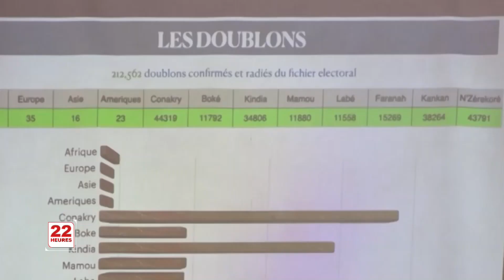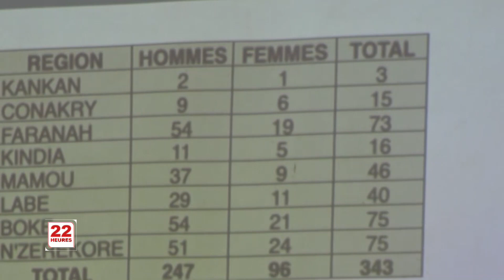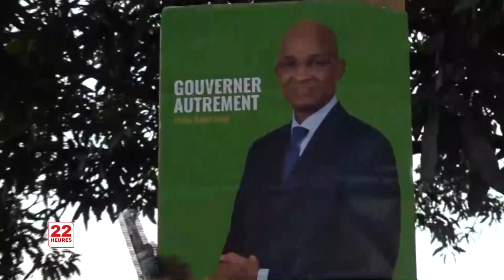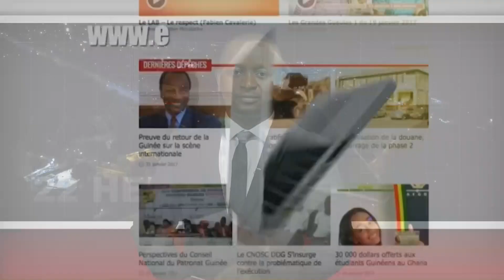JT 22H DU LUN 14 09 2020